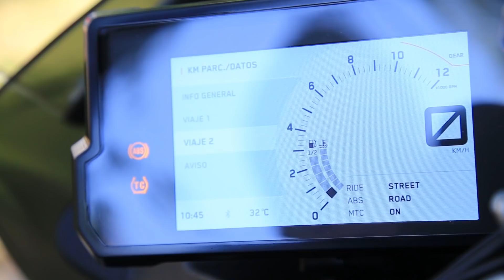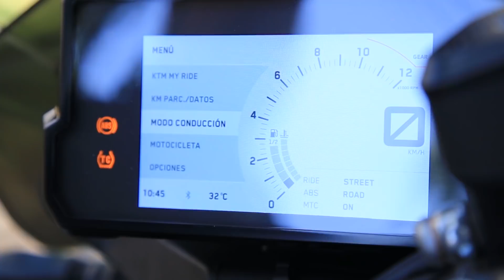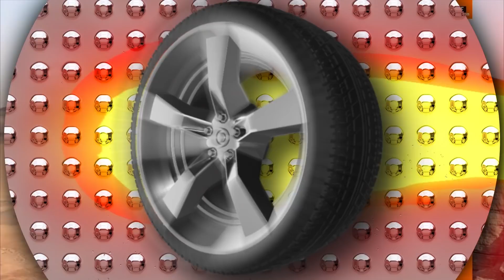CON USTEDES LA ESPECTACULAR "KTM 790 ADVENTURE 2019"...!!!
La firma ASUNCIÓN MOTOR SPORT, representante en Paraguay de la reconocida marca KTM nos presenta la preciosa moto KTM ADVENTURE 790 2019. ! RUEDAS CON ESTILO. ! Un programa diferente. !